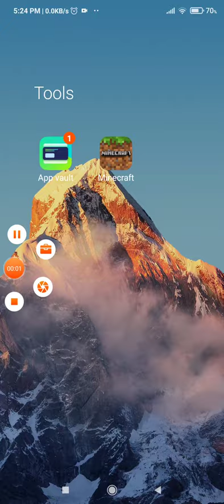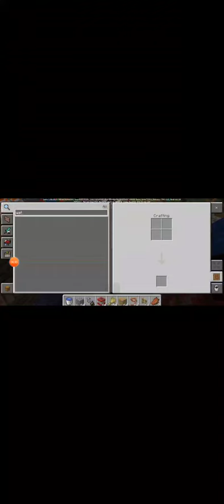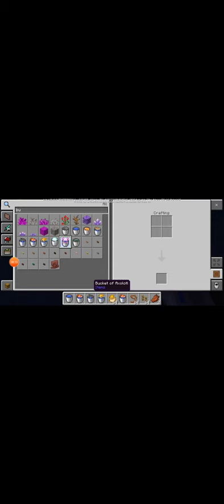7 September 2023